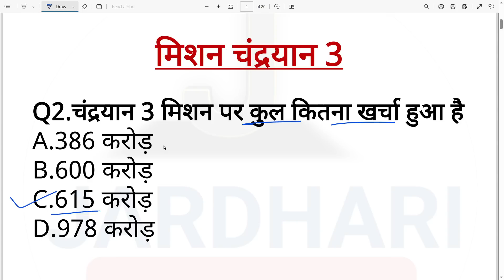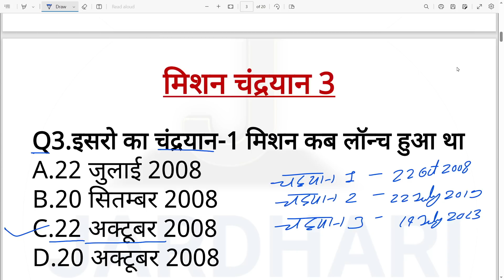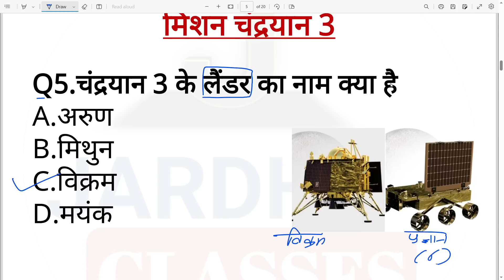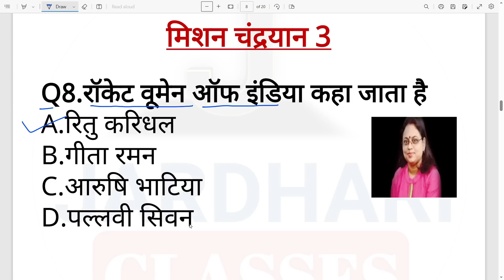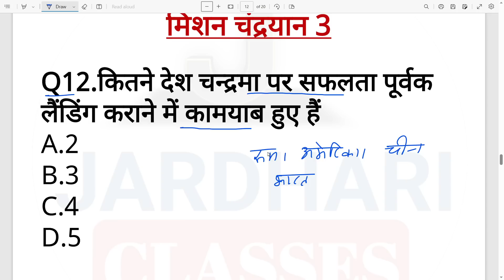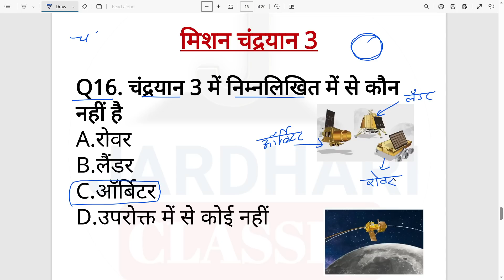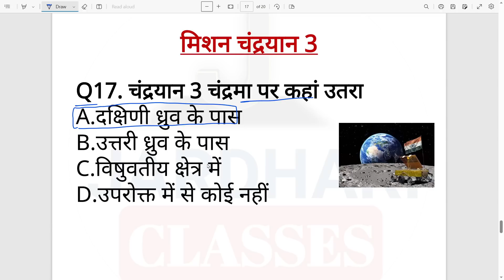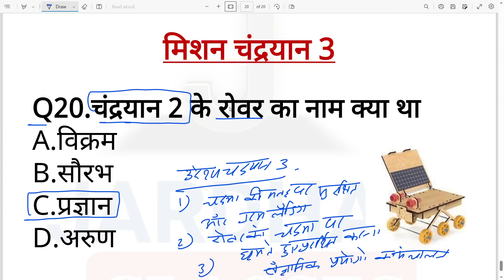चंद्रयान 3 | चंद्रयान 3 महत्वपूर्ण प्रश्न | chandrayaan 3 current affairs | chandrayaan 3 mcq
chandrayaan 3 current affairs in hindi
chandrayaan 3 current affairs question
chandrayaan 3 current affairs today
chandrayaan 3 question
chandrayaan 3 question and answer
chandrayaan 3 question and answer in hindi
chandrayaan 3 mcq
chandrayaan 3 mission
chandrayaan 3 mission kya hai
चंद्रयान 3